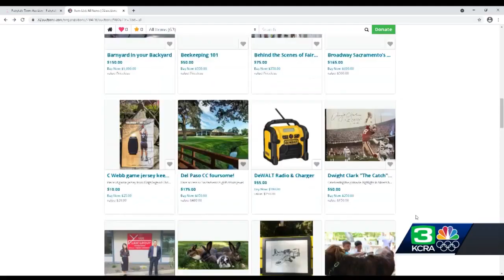Fairtytale Town auction offers unique animal experiences, goodies for parents and kids alike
Open for more than 60 years, Fairytale Town is a staple in Sacramento. But just like other nonprofits, the park has taken a big hit during the pandemic.